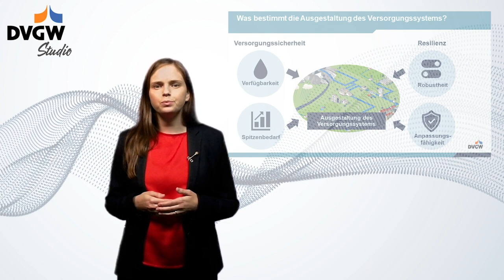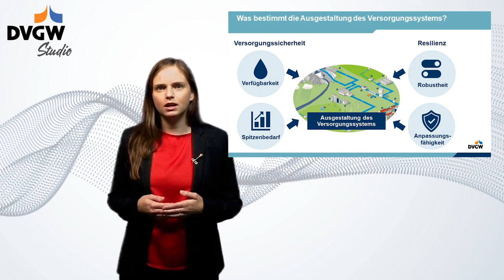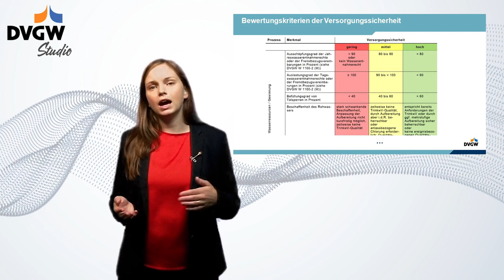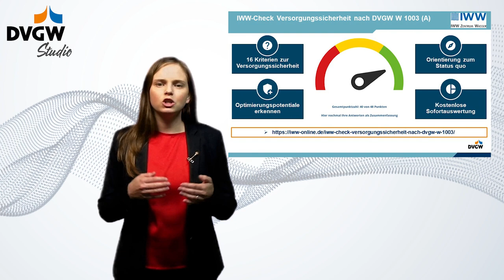DVGW-Studio - Regelwerk im Fokus: W 1003 Resilienz und Versorgungssicherheit in der Wasserversorgung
Das DVGW-Arbeitsblatt W 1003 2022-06 ermöglicht die Beschreibung, Analyse und Bewertung der Resilienz und Versorgungssicherheit für Wasserversorgungsgebiete. Mit diesem hochaktuellen Thema startet eine Reihe mit Videos zu neuen DVGW-Regelwerken. Ziel ist es, die wichtigsten Neuerungen und Auswirkungen auf die Praxis zu zeigen. Johanna Kreienborg, DVGW und Obmann Dr. Hermann Löhner erläutern das Thema anhand des Praxisbeispiels Fernwasserversorgung Franken.